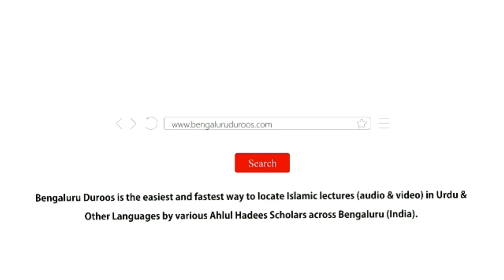Aulad Ko Bigadne Se Kaise Bachaein? - Part 1 (Session 3/3) | Shaykh Abu Zaid Zameer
Event: AULAAD KO BIGADNE SE KAISE BACHAAEIN?
A beneficial workshop held on 24th July 2022 @ Masjid-e Khaleelullah, Chamundi Nagar, RT Nagar, Bengaluru

٠٠٠٠٠٠٠٠٠٠٠٠٠٠٠٠٠٠٠٠٠٠٠٠٠٠٠٠٠٠٠٠٠٠٠٠٠٠٠٠